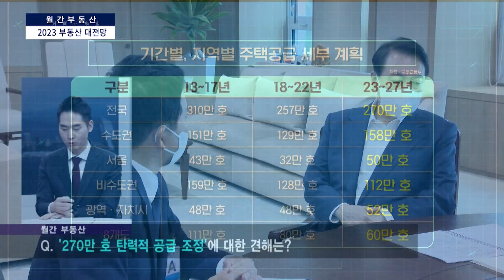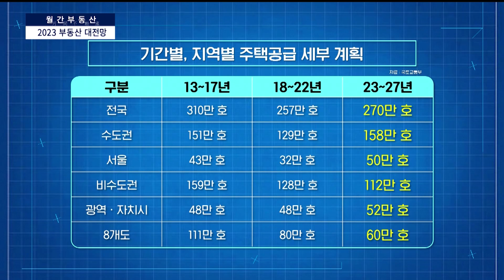월간부동산 : 정치인들이 말하는 공급? 믿지 마세요!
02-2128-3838으로 문의 바랍니다!

월간부동산 -2023 부동산 대전망-

-Btv CH158
-U+tv CH170
-D'LiVE CH188